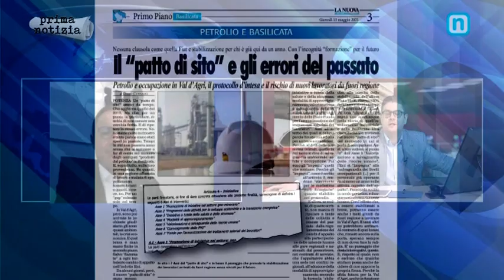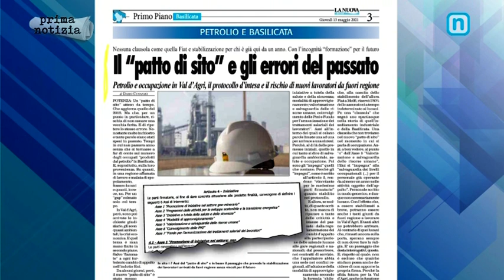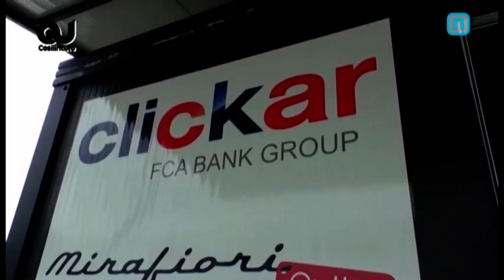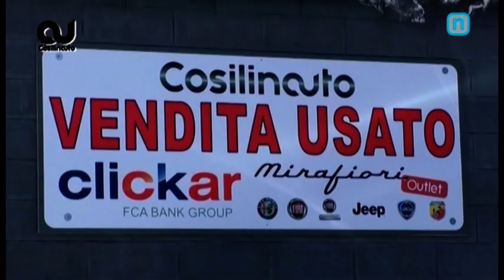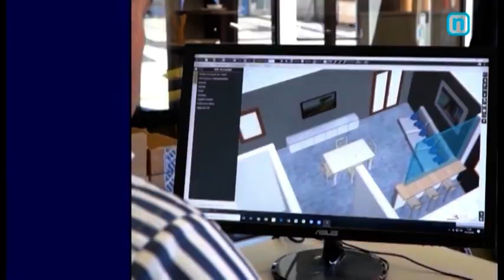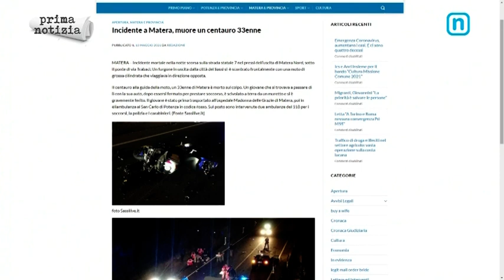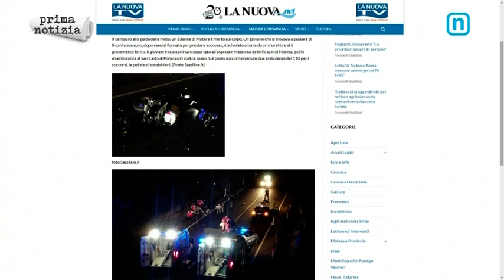Prima Notizia 13 maggio 2021